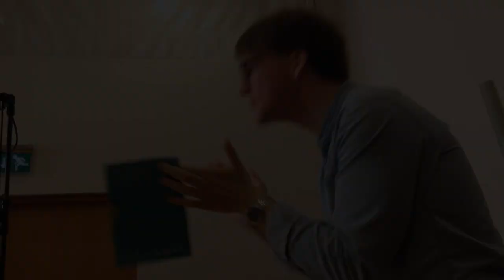Flautukórinn / The Icelandic Flute Ensemble: Music by flutists (2015)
The Icelandic Flute Ensemble live at the Nordic House in Reykjavík on March 27th 2015. Conductor: Hallfríður Ólafsdóttir.
Program:
Þuríður Jónsdóttir: Refill fyrir 7 flautur
Maria Cederborg: Flaumur fyrir flautukór
Kolbeinn Bjarnason: Fimm söngvar fyrir flautukór
Þráinn Hjálmarsson: Grisaille fyrir flautukór
Martial Nardeau: Síðustu dagar Bárðarbungu